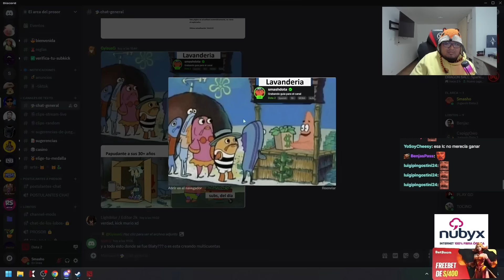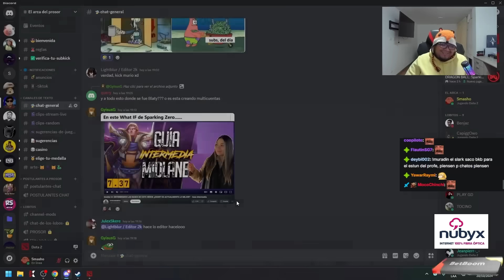Examen final a WAWITAS de la Wano Academy, convocamos a los prohibidos - ALCHEMIST SUPPORT